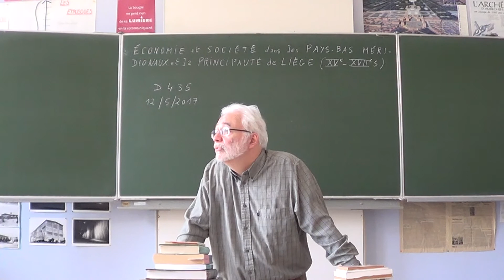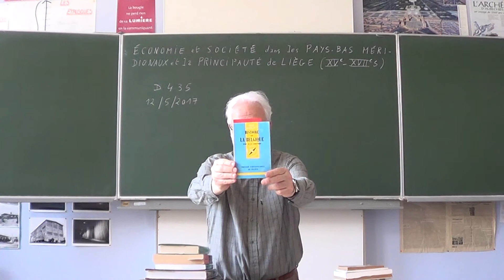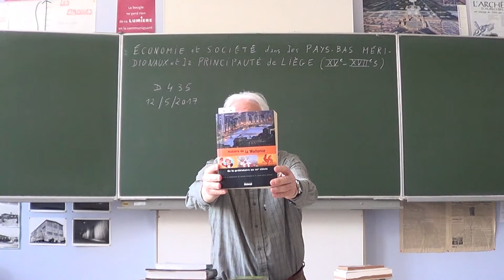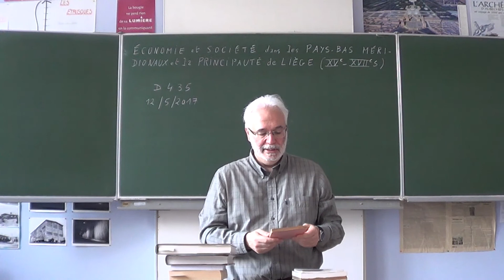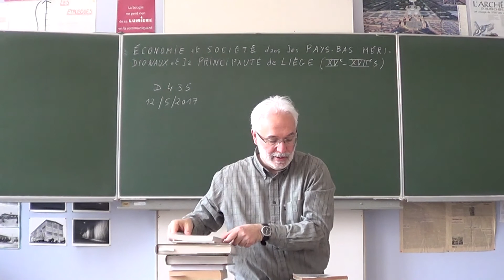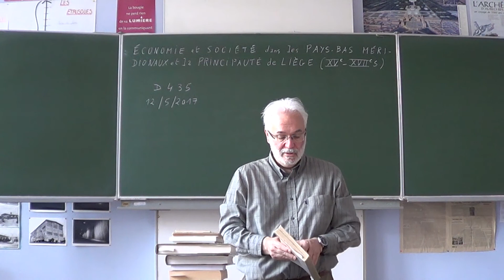Economie et société en Belgique du XVe au XVIIe siècle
Comment expliquer la modification des rapports de force sociaux en faveur des ducs de Bourgogne dans les Pays-Bas au XVe siècle ? Pourquoi les prix sont-ils en constante augmentation de la fin du XVe au milieu du XVIIIe siècle ? Quelle est la part du développement technologique dans la croissance économique au XVIe siècle ? Comment comprendre l'existence d'une société de plus en plus duale à cette époque ?